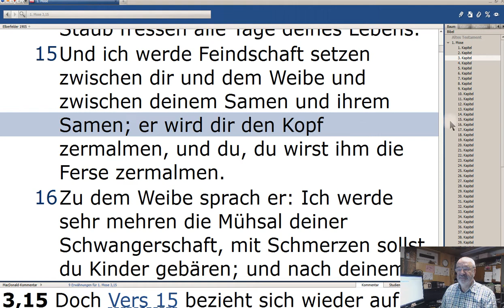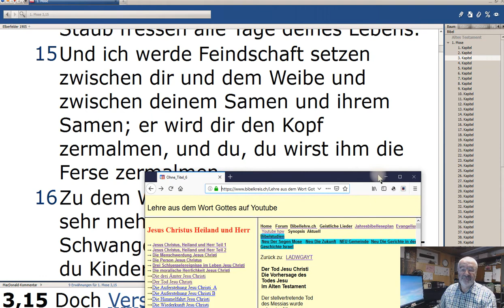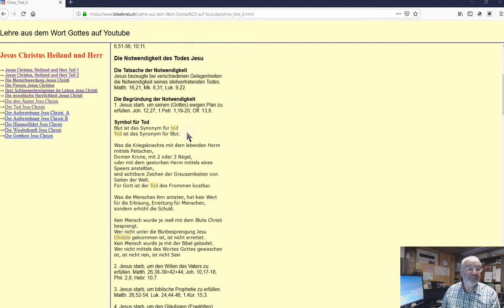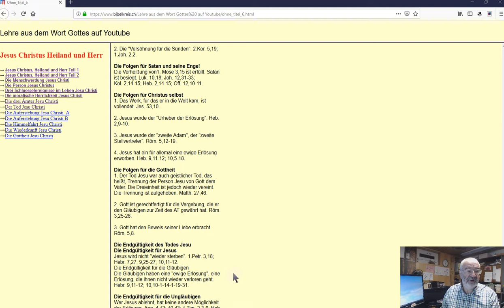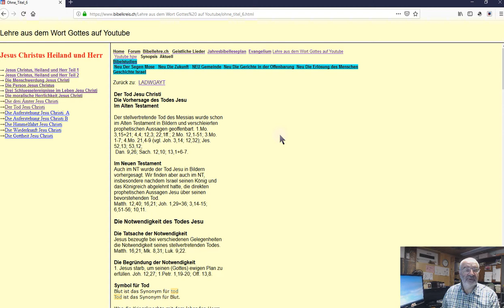Jesus Christus Heiland und Herr 008 Der Tod Jesus Christi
Mail to: ↓↓↓
Ex libris
Amazon
Beröa Verlag  Zürich
Bibeln
Suchprogramm: Google.com